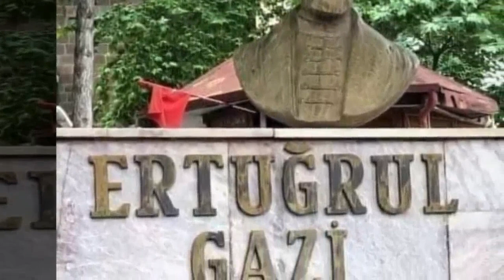[History and Real story] of Ertugrul Ghazi in urdu part 2|Info World Channnel.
In this video, I will tell you Ertugrul Ghazi's real story. Who is Ertugrul Ghazi in real life? A short biography and history of Dirilis Ertugrul Ghazi.
Ertugrul was a brave warrior and leader of the Kayi tribe of Oghuz Turks. Ertugrul Ghazi is a historical figure dating back to the 13th century. He was the son of Suleyman Shah of Oghuz descent.
This video is about the history of ertugrul ghazi when he fought his first war. This is the true story of ertugrul gazi who was the 'Bey' of Kayi Tribe/Qabila. In this video we will tell you about the real history when ertugrul helped the soldiers of Seljuk saltanat to win war against Tatars. And how Sultan Aladdin Kayqubad I rewarded ertugrul with sogut city.